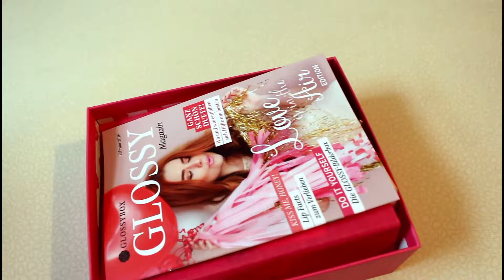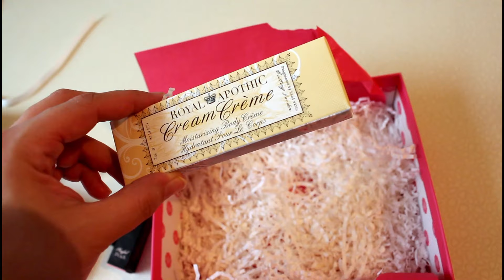[Unboxing] Glossybox Februar Love is in the air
Anzeige

Meine Glossybox ist angekommen und ich freu mich sehr über sie, denn sie gefällt mir dieses Mal doch seht gut.

.: Meine Webwelten :.

.: Mein Beautyblog :.

.: Liken :.

.: Freunde sein? :.

.: Gezwitscher :.

.: Google+ :.

Anzeige

✂ Equipment:
✂ · Corel Paintshop Pro 7
✂ · Pinnacle Studio 18